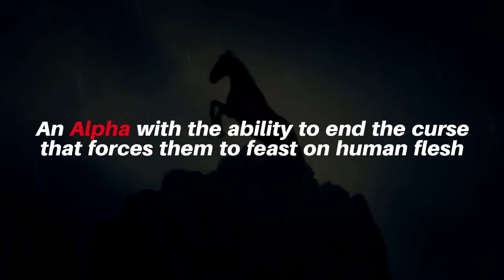Kelpie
Book Trailer for the first book in Ashley Chapman's Water Horse Chronicles series, "Kelpie."